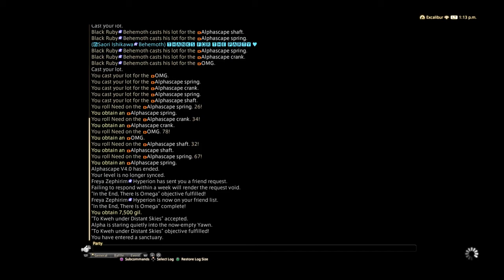Let's Play FFXIV! - Chapter 222- Alpha and Omega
The final final fight with Omega, for real this time, maybe.